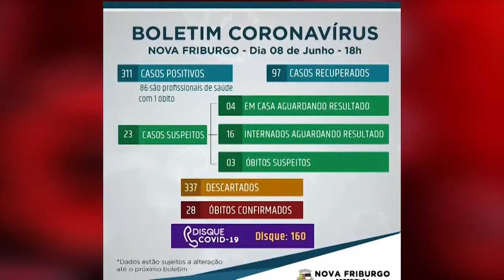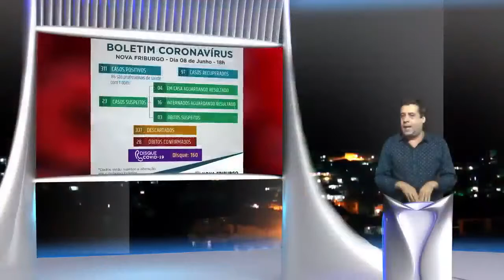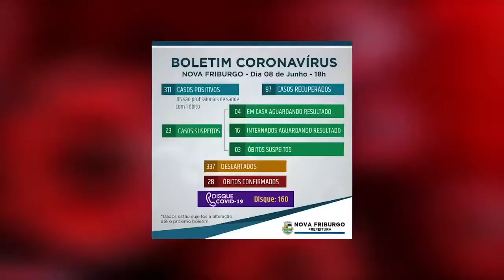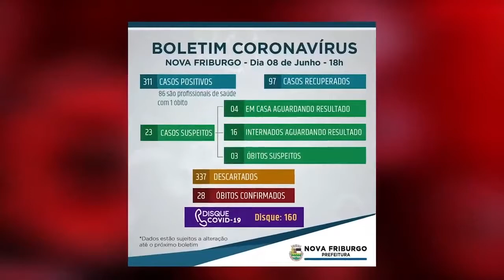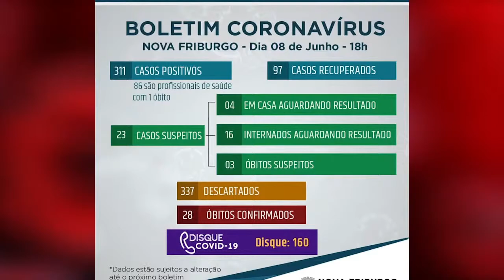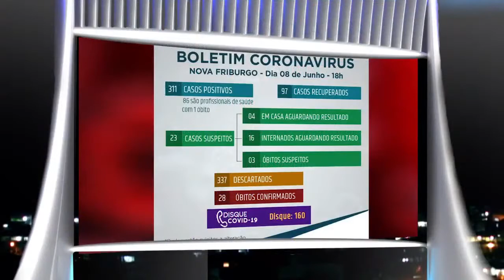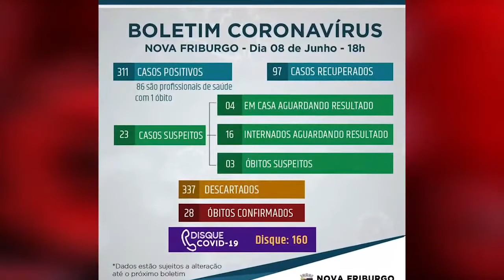DR LUIZ FERNANDO DIZ SEM TESTE EM MASSA, CAUSA PREJUÍZO AO COMÉRCIO E AO PACIENTE 08 06 20